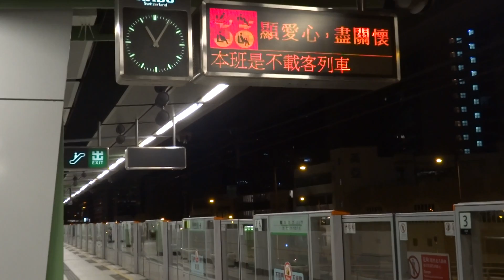【**陝路相逢】港鐵 KTL M-Train (A265/270及A264/277) 不載客同時駛經牛頭角站 (完美相遇)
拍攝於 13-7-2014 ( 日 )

呢兩列本身係唔應該相遇得到既原因係因為277並唔係預期於呢個時候經過牛頭角既，PIDS都見到係打3分鐘，唔知道佢突然衝上黎係唔係偶遇啦但正正就造就左一次完美既月台相遇。265本身前幾日就同164混編，算係一單幾特下既積木，不過今次就見到佢迅速回復編組出黎試車，睇黎大批綠線車準備就緒重新出發喇啵